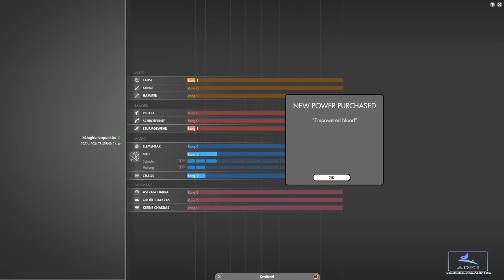【Adri@Beta】 The Secret World - Gameplay